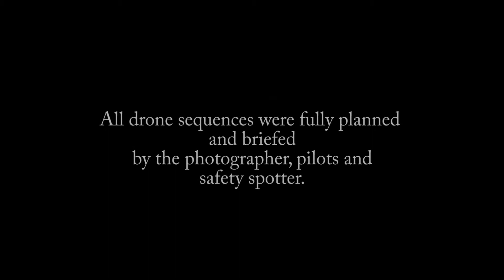Kline Kill NY01 An American Airport.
An American Airport, Ghent NY